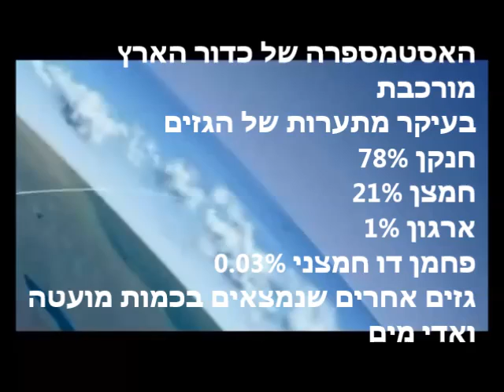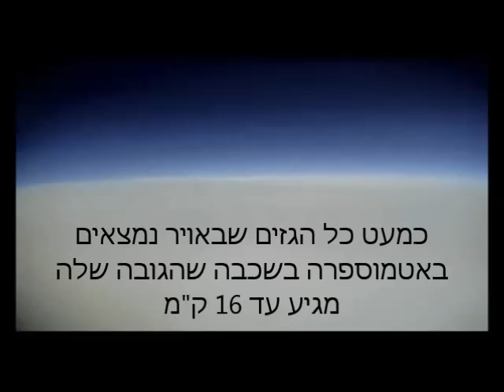אוויר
האוויר כמעטפת גזים, לכתה ד